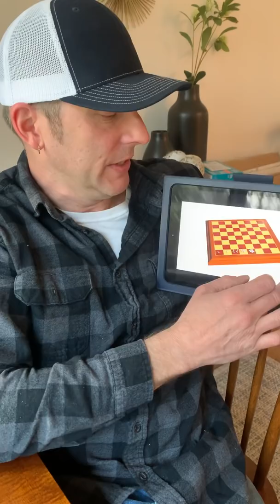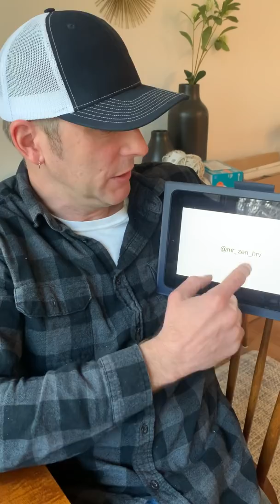staythef***home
I made a movie about Covid 19, math, and Hood River County.